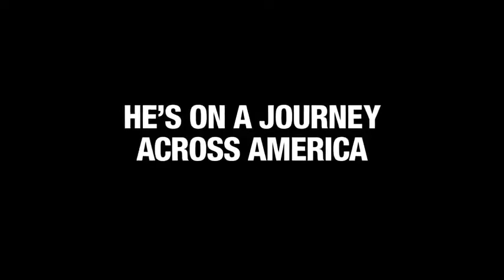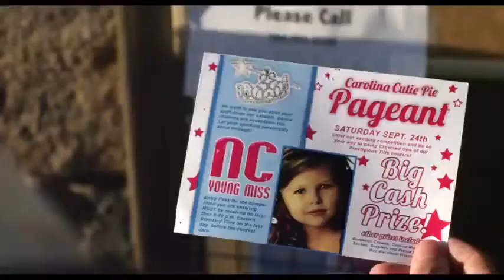Jackass Presents Bad Grandpa Trailer HD